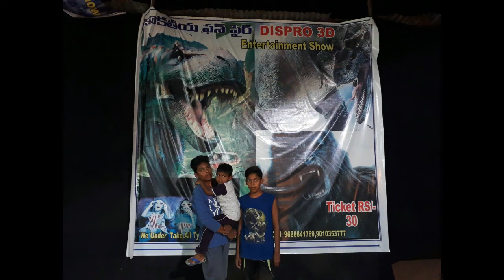My son Balayogi yoga demo 2018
అమృత్ వివిధ సందర్భాలలో చేసిన విన్యాసాలు